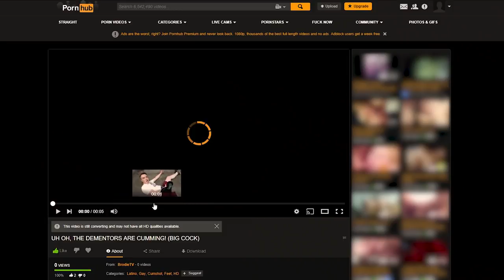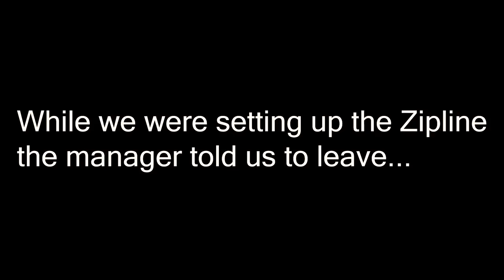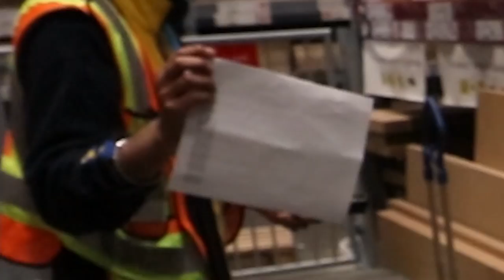WE BUILT A ZIPLINE INSIDE IKEA (it worked)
We went to IKEA and built an ACTUAL WORKING ZIPLINE inside of the store.

I'm a 20 year old child enjoying my life.